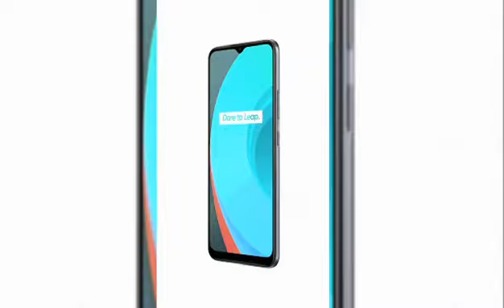تم تدمير الفئه الاقتصادية بنجاح محدش هيقول الكلام ده لازم تتفرج اوعه يفوتك مراجعه ريلمي c11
السلام عليكم ورحمة الله وبركاته أهلا بيكم في حلقة جديدة معاكم معتصم العتباني يا ريت ماتنسوش اللايك و الاشتراك في القناه وتفعلوا زر الجرس عشان يوصلكوا كل جديد # واكتبوا أي أسئلة في الكومنتات علشان نعمل فيديو نجاوب فيه على كل أسئلتكم أن شاء الله انهارده معانا موبايل جديد هيدمر الفئه الاقتصادية لازم تتفرج اوعه يفوتك واعمل لايك
# شير
# اشتراك
# شكرآ